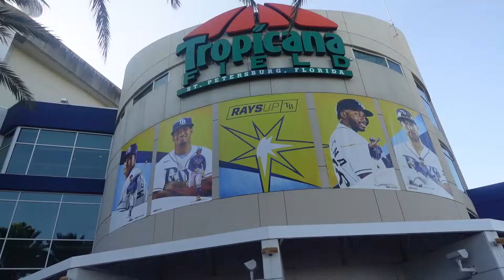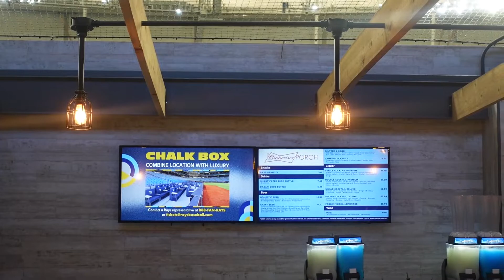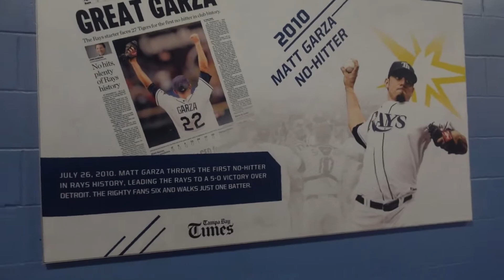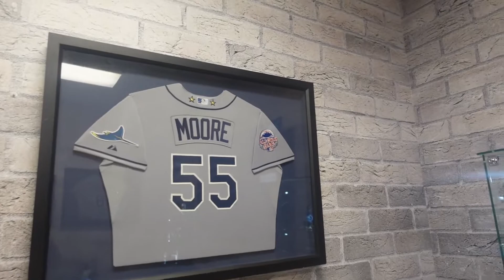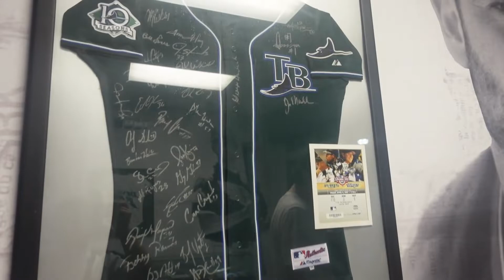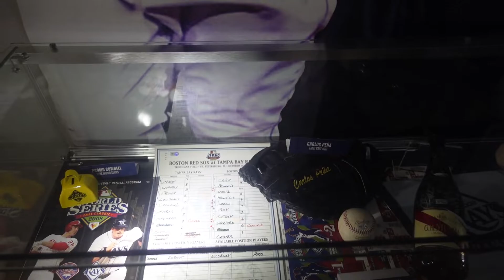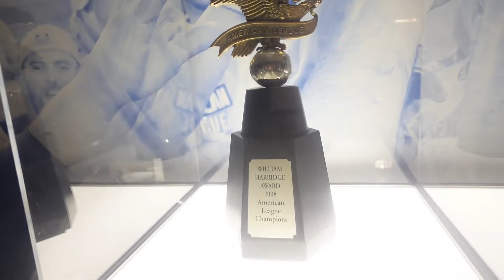Let's watch some Tampa Bay Rays | Good food and great seats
Hello everyone!!! I am at Tropicana Field to watch the Tampa Bay Rays play against the Oakland Athletics. Being a baseball fan, I love to watch all things Tampa Bay Rays. So what exactly did I get to do? Well first and foremost I got some food. And let me say the sandwich I ordered was great. It also mixed in well with my drink. But that is not all, I ordered some Chicken Tenders and Fries. Was served in a souvenir hat. That was awesome. Besides the food and drinks, I was able to sit in a pretty decent section where it was really empty. I finally settled in and watched the game. In the video you will see the Tampa Bay Rays introduction and Ji Man Choi at bat. Let's just say the game didn't go as planned. They were down 8-0 in the 2nd inning. But that didn't stop from having fun and touring around the trop. One thing I went to that was new to me was a history museum of the Rays. You got to see a ton of stuff from jersey's that the players used to other things. It was pretty cool.

Player Introductions 02:07-04:55
Ji-Man Choi at bat 05:36-07:47